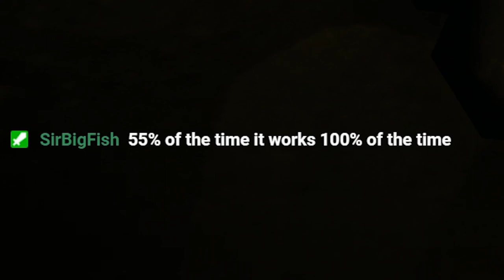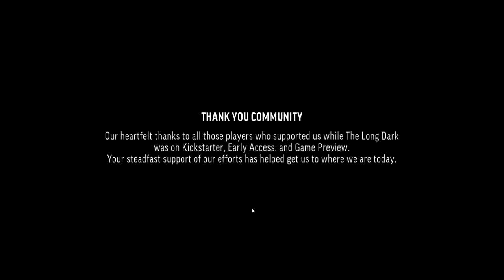The Long Dark Is Terrifying